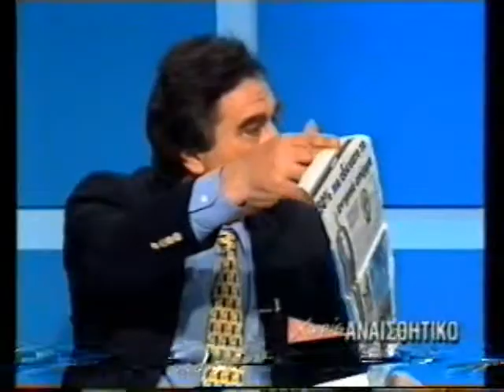ΧΩΡΙΣ ΑΝΑΙΣΘΗΤΙΚΟ 07/03/1996 Μέρος 5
Καλεσμένοι Σπύρος Τρομπούκης, Λεωνίδας Μαμάς, Νίκος Δημητρούλης, Χάρης Πολίτης